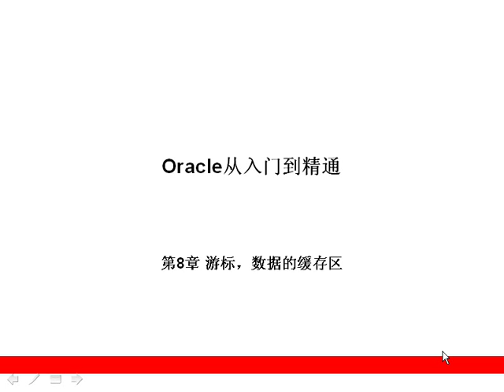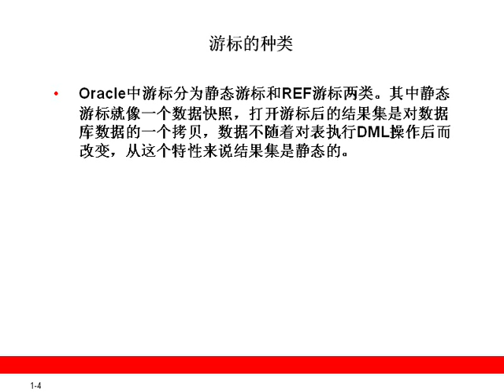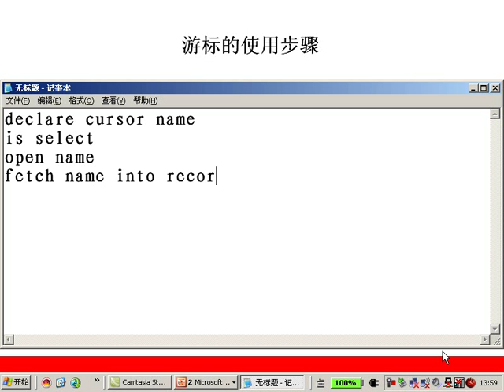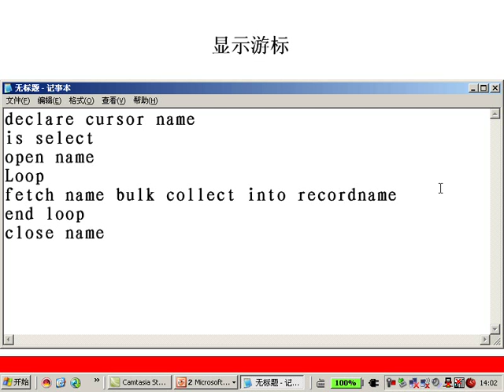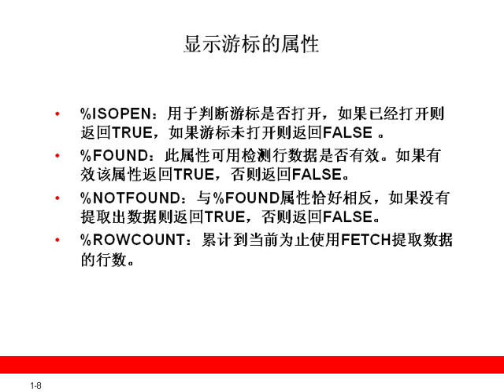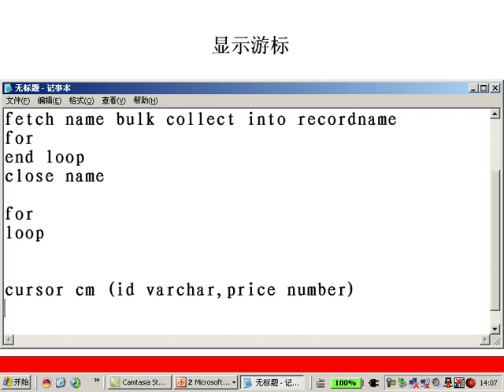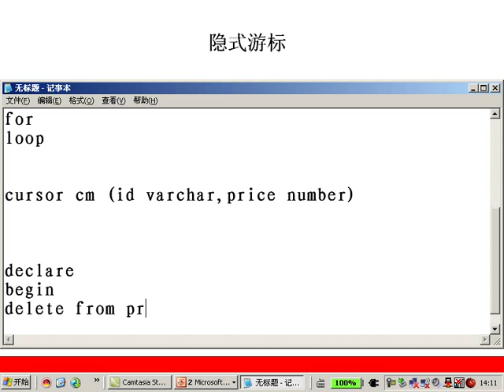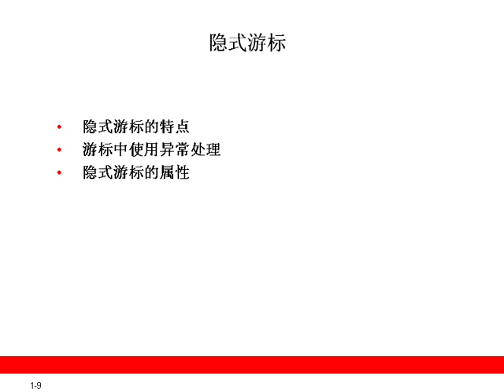第8章 游标，数据的缓存区